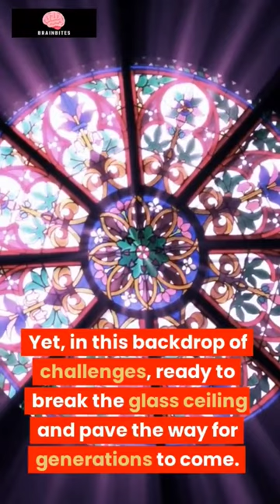The first female in the World -Vigdís Finnbogadóttir | Iceland